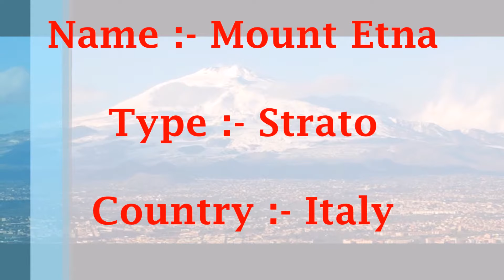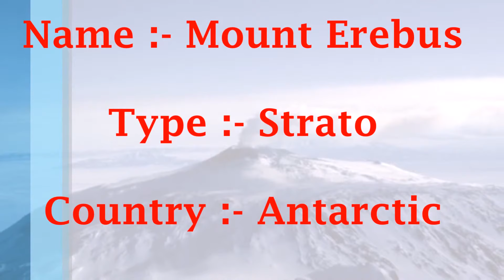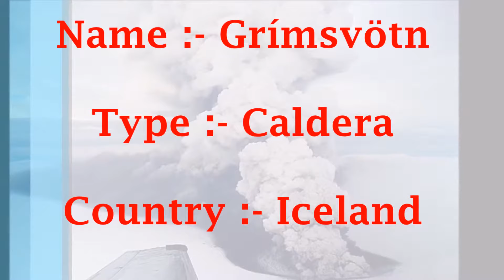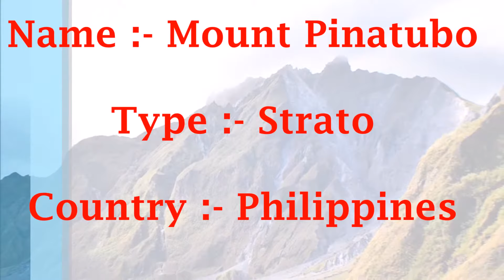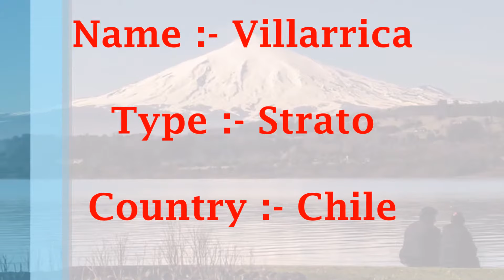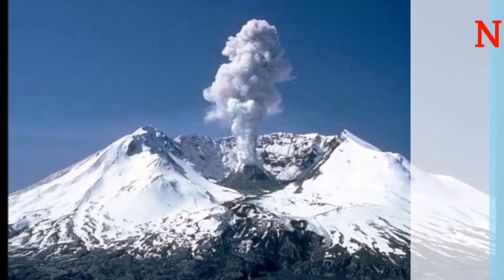Currently Active Volcanoes In The World.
List of active volcanoes includes volcanoes which are erupting, or have erupted in modern times. Many volcanos have erupted dozens of times in the past few thousand years, but are not erupting at this moment. Some scientists consider a volcano active if it has erupted in the holocene (historic times) period.
Most volcanoes live many thousands of years and erupt many times. However, most don't erupt even once in a human lifespan. Signs of unrest such as unusual earthquake activity or significant new gas emissions are signs that a volcano is active. An example of an active volcano is Mount St. Helens in the United States (US).